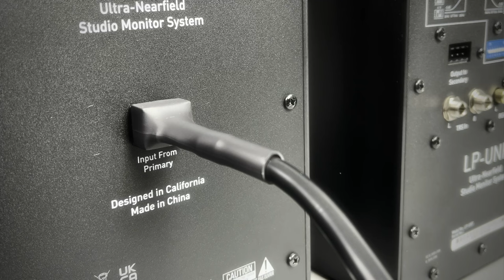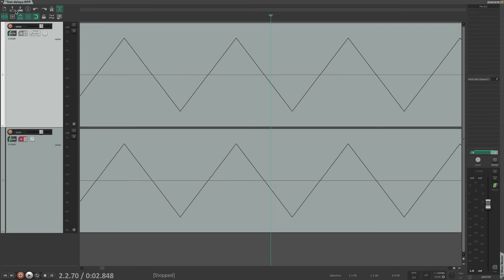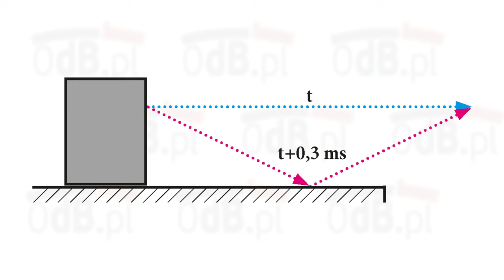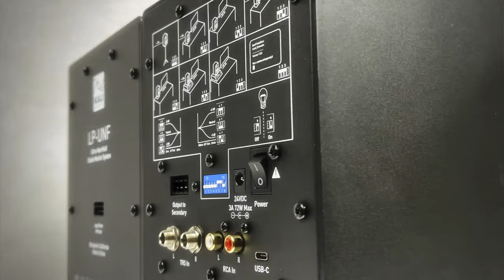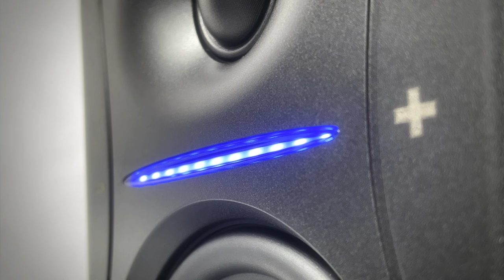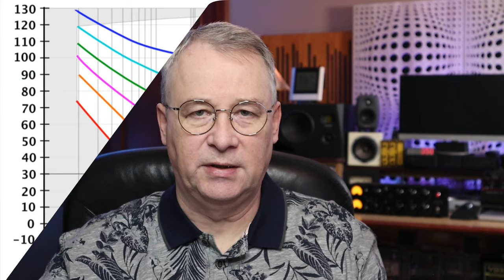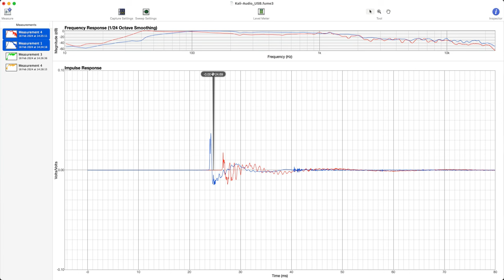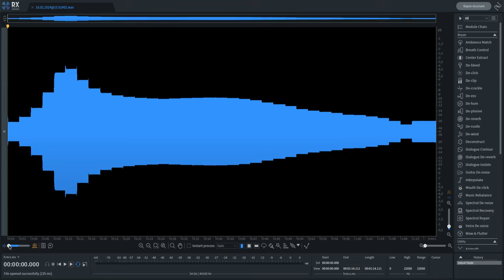Ekstremalnie funkcjonalne Kali Audio LP-UNF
[ LINK POLECAJĄCY ]
Publikuj swoją muzykę za pośrednictwem DistroKid!

Opis odcinka:
Intrygujące i atrakcyjne cenowo monitory pola bezpośredniego, na przykładzie których objaśniam kilka kluczowych zasad związanych z odsłuchem w bliskiej odległości.

00:00 Intro
02:31 Odbicie od blatu
05:47 Co mamy w środku?
08:30 Trochę pomiarów i odsłuchów
11:34 Moja ocena